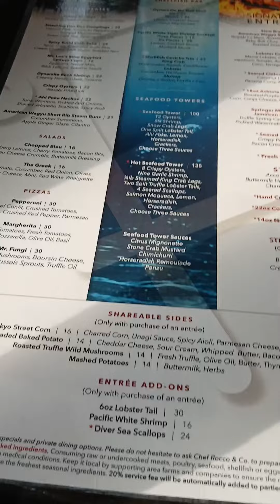my day in charlotte